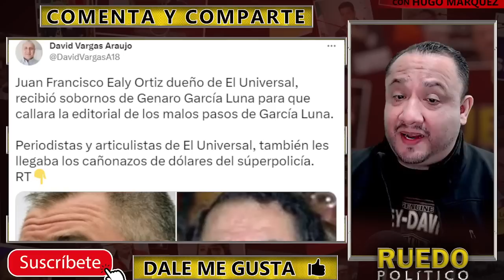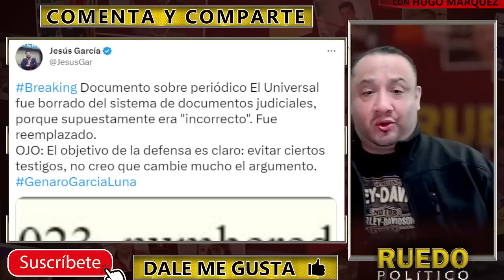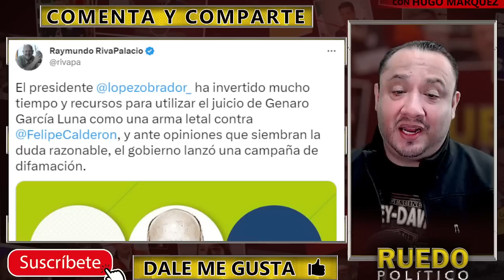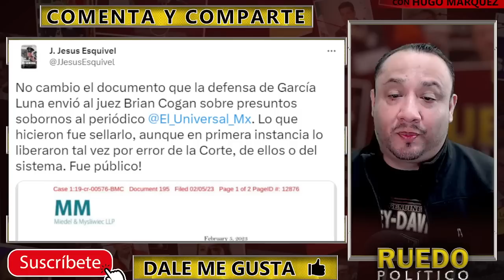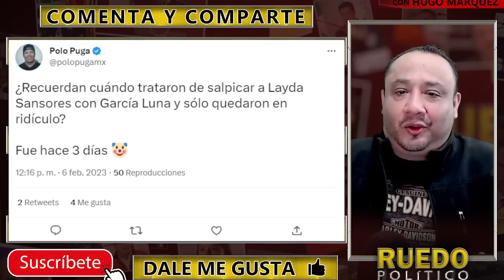SE QUEDAN HELADOS! UNIVERSAL Y RIVA PALACIO SON LOS PRIMEROS CHAYOTEROS QUE SALEN EN JUICIO DE GGL